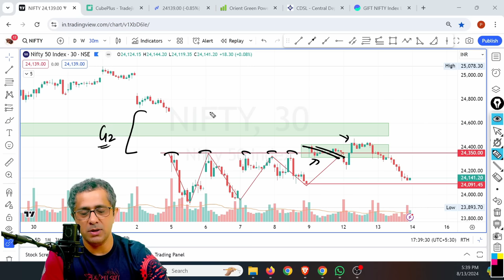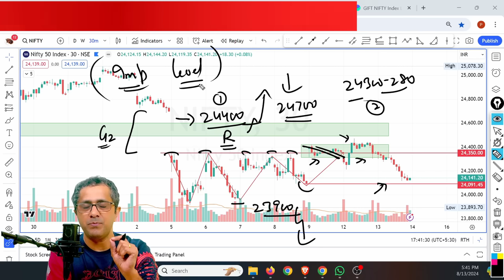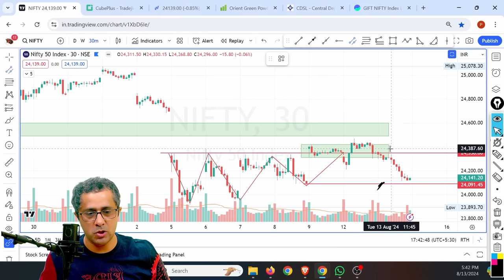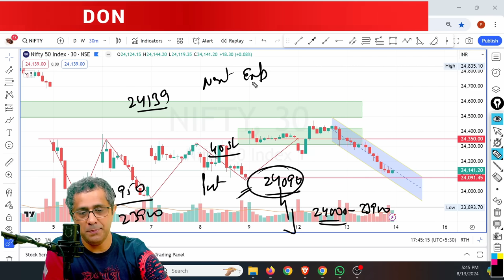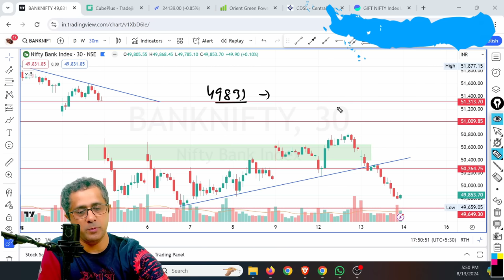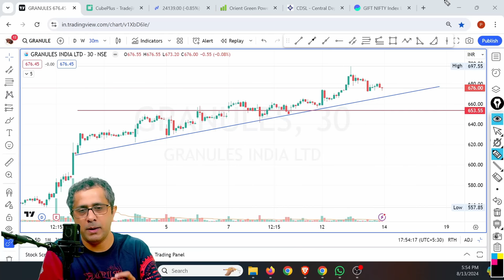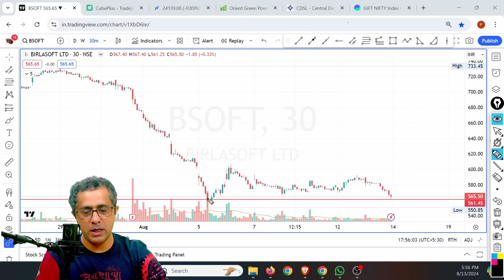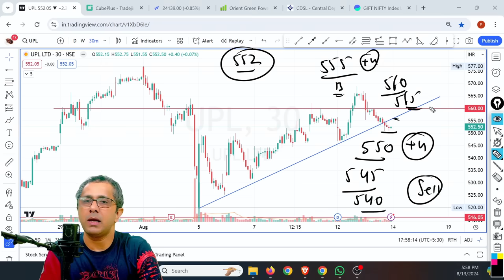Can Nifty Break 23900 or 24400 will be Broken 1st | nifty , banknifty Analysis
Today nifty failed to break it's crucial resistance of 24400 & due to that we saw profit booking coming in market. Will this continue or will nifty bounce back from 24000 level.

On our Channel we discuss all about charts, how market will react, learn technical analysis. We educate new traders about market movements and teach them how to handle their investments.